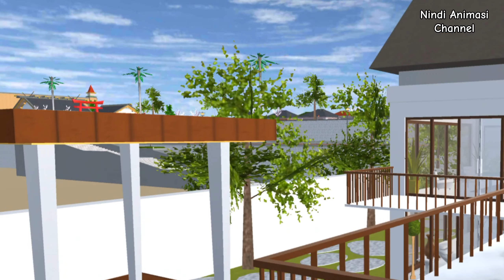Terpaksa Menikahi Tn.Mafia Eps.18 || Obat Untuk Kehamilan Erina😱 || Sakura School Simulator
Erina: Gadis Malang (18th)
Felix: Mafi4 Terkenal (28th)
Yuki: Pemuda baik (25th)
Yosua: Ayah Angkat Erina
Reta: Ibu Angkat Erina
Erika: Adik(Bukan adik kandung Erina) 17th
Arnold: Mafi4 Tua (45th)
Jelita: Kekasih Felix (33th)